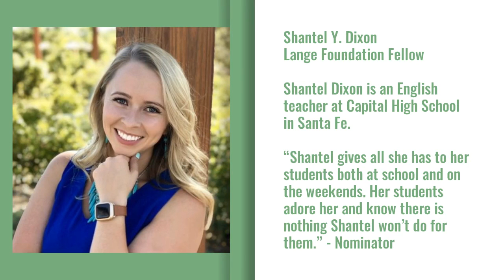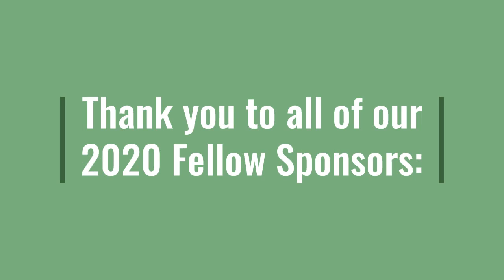2020 Fellows - 2020 Recipients of the Golden Apple Award for Excellence in Teaching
Winners of the 2020 Golden Apple Award for Excellence in Teaching